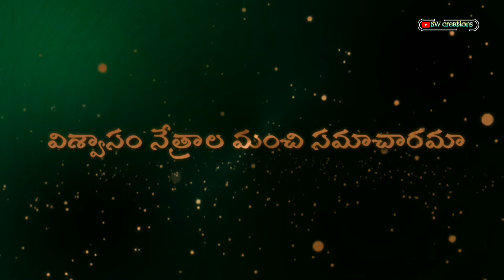A samacharam namuthavu nevu _telugu Christen whatsapp status songs...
A samacharam namuthavu nevu okasari gahichu